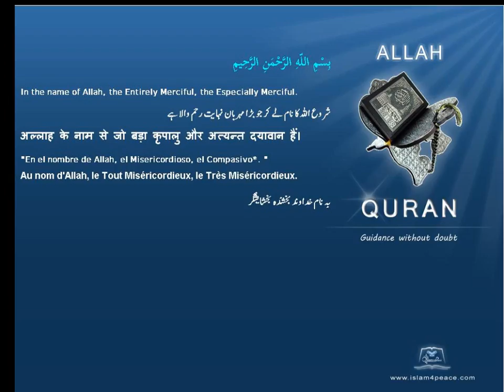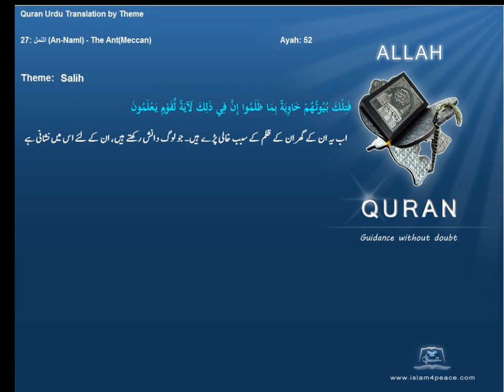صالح Salih قرآن مجید اردوموضوع کے ساتھ